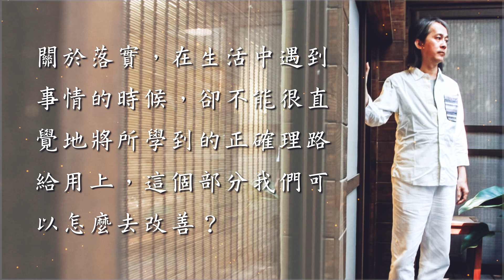一覺元 2019親教師的慈勉【提問四：學以致用】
【本集提問】
 關於落實，在生活中遇到事情的時候，卻不能很直覺地將所學到的正確理路給用上，
 這個部分我們可以怎麼去改善？

00:00 開始
00:57 這個也就是所謂的功夫不得力 那麼功夫到底從哪裡來
02:01 這一些概念如果你沒用上的話 在你學修過程沒用上的話
03:04 你背起來這一句話 這一段文字了
04:08 你以方的標準來畫 它才能畫出一個方嘛
05:12 所以你來做人表示 你有太多的標準不到位
06:17 然後我的感受是什麼 一個月總結
07:22 因為只聞來學 不聞往教啊

# MasterHongSheng